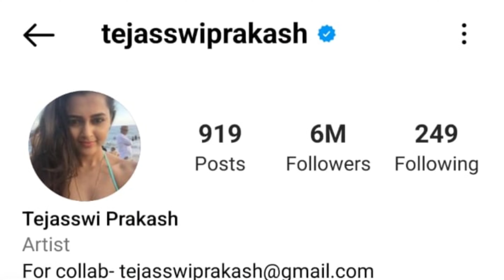प्रियंका चहर चौधरी और तेजस्वी प्रकाश में से कौन है ज्यादा अमीर और पॉपुलर....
tv_serial_all_news_biography_Who_is_more rich_and_popular_between_Priyanka_Chahar Chaudhary_and_Tejashwi_Prakash.